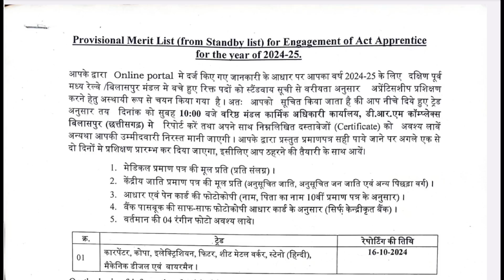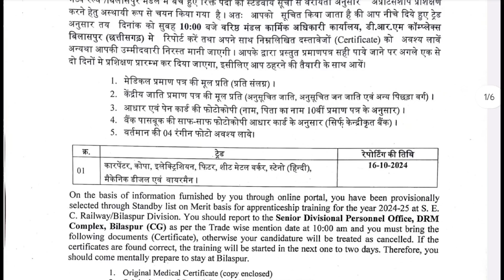Railway Apprentice 2024 | 4th Joining Merit List Out ✅ | इस Date से Joining Start 🥳 | Sunil K Videos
Railway Apprentice 2024 | 4th Merit List Out ✅ | इस Date से Joining Start 🥳 | Sunil K Videos